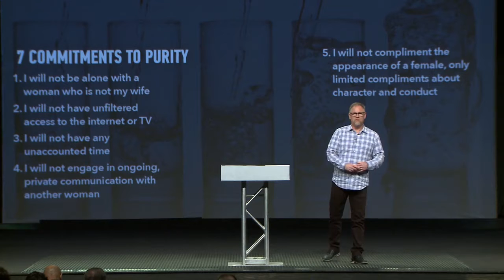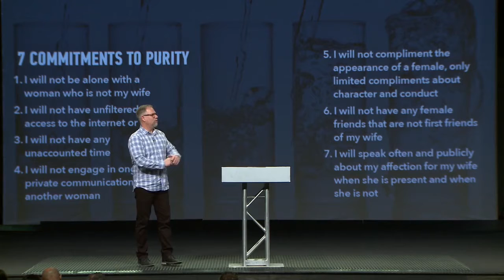How to Live the Renewed Life | Pastor John Smith, March 23-24, 2019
Colossians 3:5-11 instructs us what to "put off" in order to live a life renewed by and for Jesus Christ. Join us for this study in the book of Colossians.